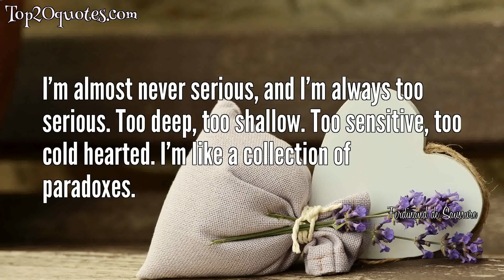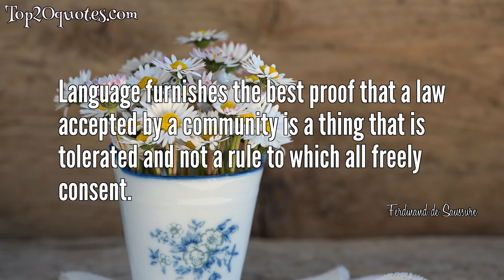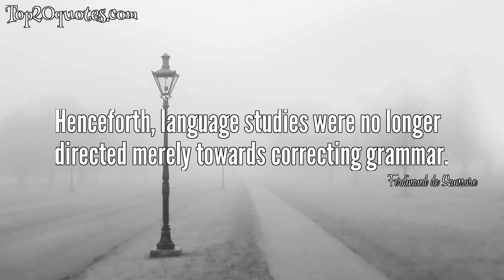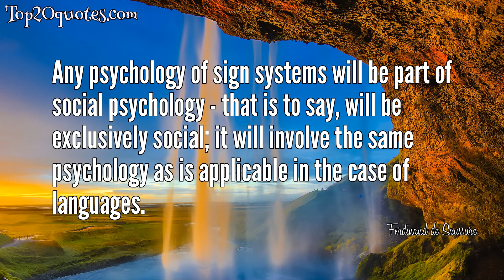☛ Top 20 Quotes of Ferdinand de Saussure -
✱ I’m almost never serious, and I’m always too serious. Too deep, too shallow. Too sensitive, too cold hearted. I’m like a collection of paradoxes.
 ✱ The connection between the signifier and the signified is arbitrary.
 ✱ The ultimate law of language is, dare we say, that nothing can ever reside in a single term. This is a direct consequence of the fact that linguistic signs are unrelated to what they designate and that, therefore, 'a' cannot designate anything without the the aid of 'b' and vice versa, or, in other words, that both have value only by the difference between them.
 ✱ Time changes all things; there is no reason why language should escape this universal law
 ✱ Without language, thought is a vague, uncharted nebula.
 ✱ A linguistic system is a series of differences of sound combined with a series of differences of ideas...
 ✱ Speech has both an individual and a social side, and we cannot conceive of one without the other.
 ✱ Language furnishes the best proof that a law accepted by a community is a thing that is tolerated and not a rule to which all freely consent.
 ✱ Written forms obscure our view of language. They are not so much a garment as a disguise.
 ✱ Psychologically our thought-apart from its expression in words-is only a shapeless and indistinct mass.
 ✱ In the lives of individuals and societies, language is a factor of greater importance than any other. For the study of language to remain solely the business of a handful of specialists would be a quite unacceptable state of affairs.
 ✱ Within speech, words are subject to a kind of relation that is independent of the first and based on their linkage: these are syntagmatic relations, of which I have spoken.
 ✱ A language presupposes that all the individual users possess the organs.
 ✱ Outside speech, the association that is made in the memory between words having something in common creates different groups, series, families, within which very diverse relations obtain but belonging to a single category: these are associative relations.
 ✱ Nearly all institutions, it might be said, are based on signs, but these signs do not directly evoke things.
 ✱ Of all social institutions language is least amenable to initiative. It blends with the life of society, and the latter, inert by nature, is a prime conservative force.
 ✱ Henceforth, language studies were no longer directed merely towards correcting grammar.
 ✱ It is useful to the historian, among others, to be able to see the commonest forms of different phenomena, whether phonetic, morphological or other, and how language lives, carries on and changes over time.
 ✱ Any psychology of sign systems will be part of social psychology - that is to say, will be exclusively social; it will involve the same psychology as is applicable in the case of languages.
 ✱ It is only since linguistics has become more aware of its object of study, i.e. perceives the whole extent of it, that it is evident that this science can make a contribution to a range of studies that will be of interest to almost anyone.
🖎 Author: Ferdinand de Saussure
♛ Career:
📅 Life: November 26, 1857 - February 22, 1913